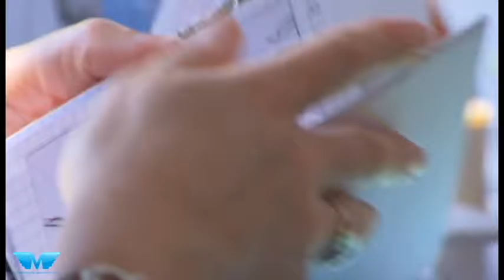Unique Wear for Special Occasion - Created By Magpie Digital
Get a very refreshing look with our latest collection.
Style and trend will be at the peak of your beauty when you drape this golden Crush Silk Lehenga Choli with Dupatta.
You will be a center of attraction in the event, the lehenga being embellished with sequins, thread, patch and zari work.
This lehenga bear a sophisticated look and enhance the beauty of the women.
To Contribute in campaigning.